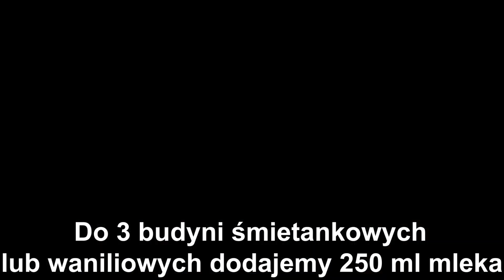IDEALNE ŚWIĄTECZNE CIASTO SEROWE - PRZEPIS KTÓREGO NIE MOŻE ZABRAKNĄĆ NA ŚWIĘTA -WYSTRZAŁOWA KUCHNIA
🔴📑PRZEPIS:

SKŁADNIKI NA CIASTO:

200 g masła
1 szklanka cukru
1 kg sera ( może być z wiaderka )
4 jajka

3 budynie śmietankowe lub waniliowe
250 ml mleka
900 g ciasteczek karmelizowanych

WYKONANIE:

Do garnka dodajemy masło oraz cukier.
Wstawiamy na mały ogień i mieszamy do momentu aż się rozpuści.
Po rozpuszczeniu odstawiamy do lekkiego wystudzenia.

Następnie dodajemy ser, jajka i dokładnie miksujemy.

Do budyni dodajemy mleko i dokładnie mieszamy.
Gdy składniki w garnku zaczną się gotować dodajemy budynie i mieszamy do momentu aż masa zgęstnieje.

Blaszkę wyłożoną papierem do pieczenia o wymiarach 28x23cm ( lub podobnych ) wykładamy ciasteczkami karmelizowanymi, następnie wykładamy 1/3 gorącej masy serowej i rozsmarowujemy.
Ponownie ukłaadamy ciasteczka.
Wykładamy drugą część masy i rozsmarowujemy.
Ponownie układamy ciasteczka.
Wykładamy trzecią część masy i rozsmarowujemy.
Ponownie układamy ciasteczka.

Ciasto polewamy polewą.

GOTOWE.